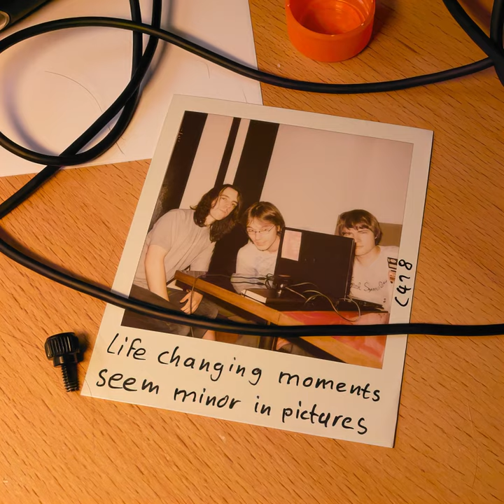Sometimes I Make Video Game Music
Sometimes I Make Video Game Music · C418

Life Changing Moments Seem Minor in Pictures